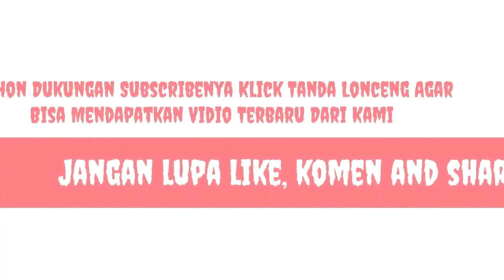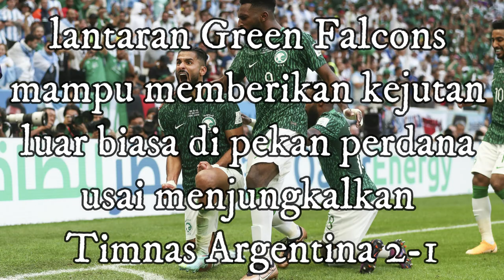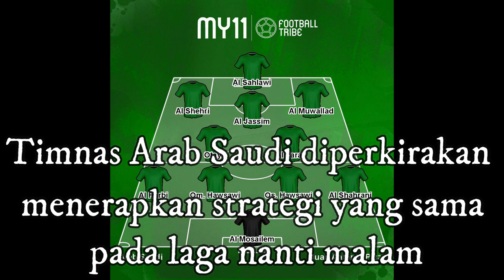Prediksi Polandia Vs Arab Saudi siapa yang akan mendapatkan poin 3 ...?